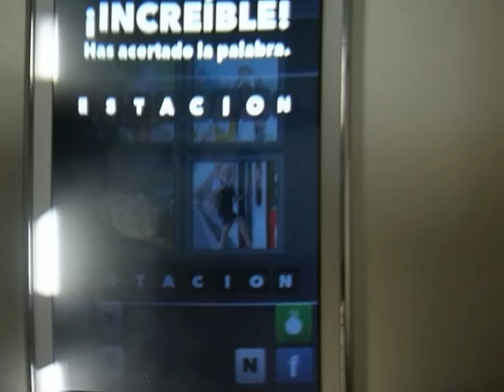4 fotos 1 palabra nivel 92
Proximamente tutoriales con Blender